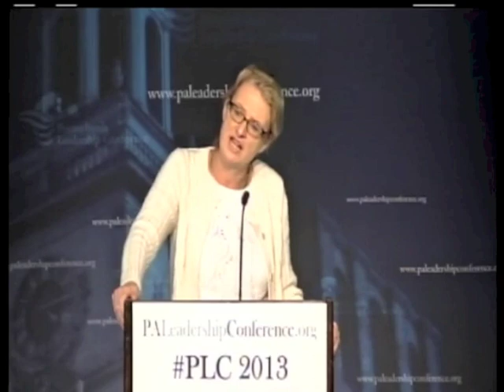PA Leadership Conference 2013 Ann McElhenney